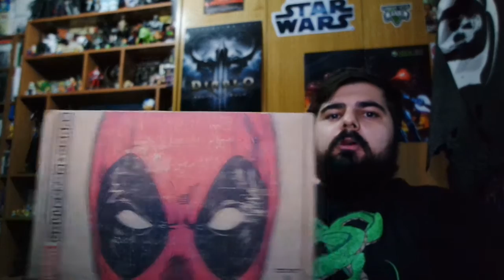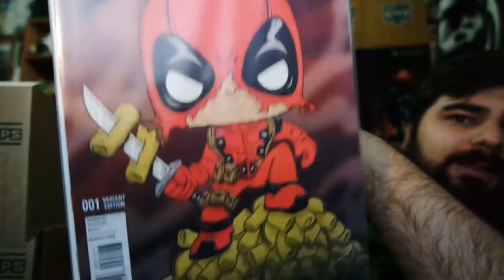Unboxing Marvel Collector Corps DEADPOOL Febrero ESPAÑOL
Unboxing Marvel Collector Corps DEADPOOL